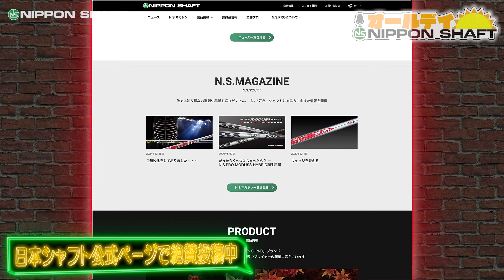【#7】N.S.PRO MODUS³ HYBRIDの意外な誕生！？【オールデイNIPPON SHAFT】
いつも日本シャフト公式YouTubeをご視聴いただきありがとうございます！

今回は新たにスタートしたラジオ感覚で聞ける番組「オールデイNIPPON SHAFT」がついにスタート！N.S.PRO MODUS³シリーズ１５周年ということで20年日本シャフトに勤めている栗原が誕生から今に至るまで語ります！

日本シャフト株式会社